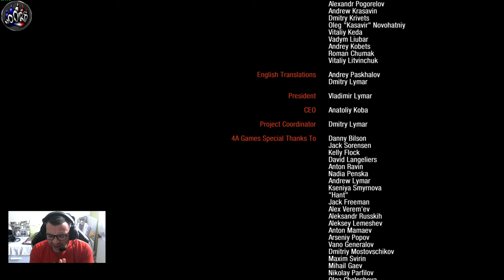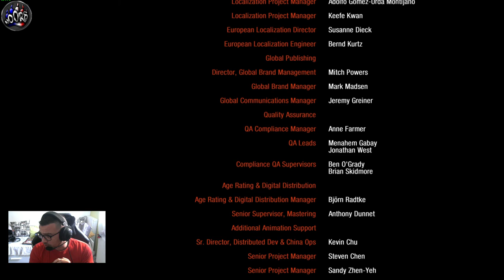PC METRO Last Light The END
✌ ✌ ✌ ʕ •ᴥ•ʔ  ✌ ✌ ✌